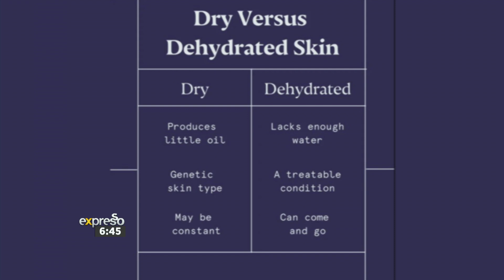A Parent's Guide to Managing Eczema in Babies & Young Children - By LA ROCHE POSAY